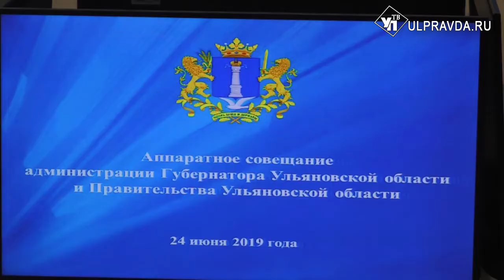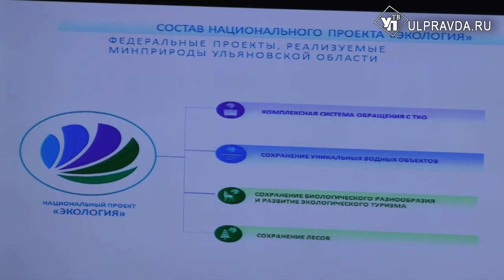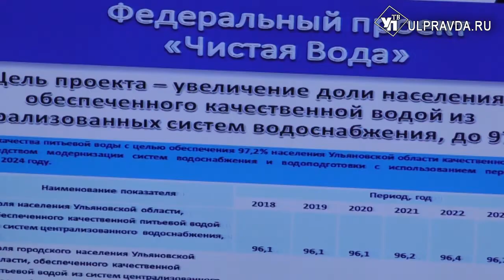Итоги ЕГЭ, праздник выпускников, оздоровление Волги. О чём говорили на аппаратном совещании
Губернатор Сергей Морозов находится в рабочей командировке в Москве, где проводит ряд деловых встреч и переговоров. В отсутствии главы области его обязанности исполняет председатель правительства Александр Смекалин. Он и провёл традиционное аппаратное совещание.